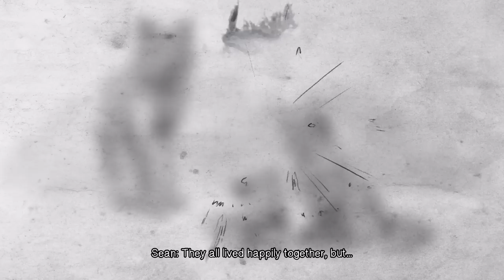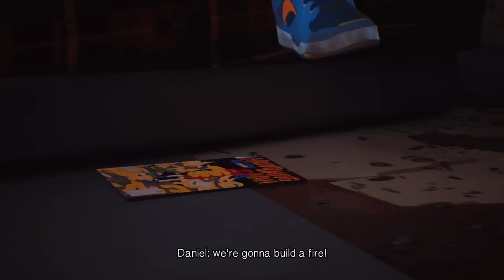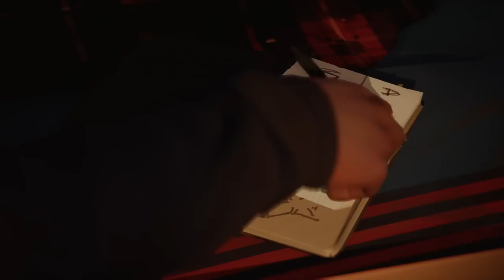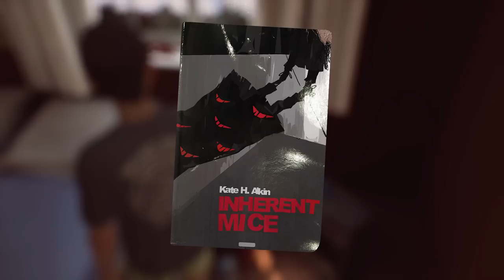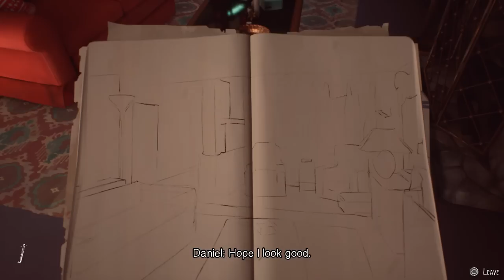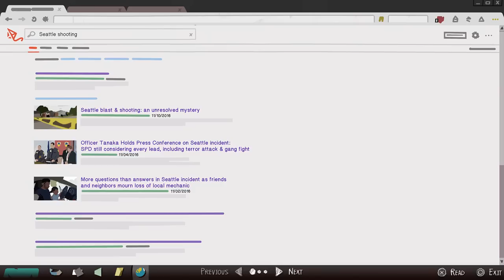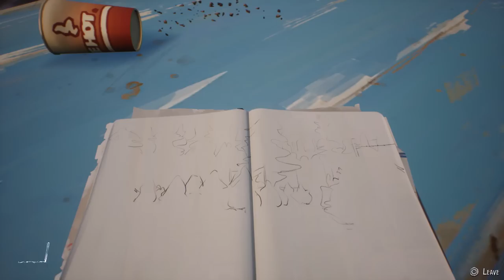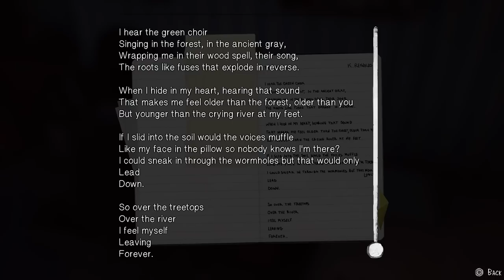Life is Strange 2 Game | Episode 2 | Good Choices | Chris and Daniel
In Life is Strange 2 Episode 2 Sean makes Good and Best Choices in order to make Daniel happy . Chris shows daniel and sean a secret path to escape . Daniel saves chris . Sean tells to truth to his grandfather and prays with his grandmother  . Sean interrupts to save the cougar that attacked mushroom . Daniel obeys Sean and tidies his room . This is part of the Life is Strange 2 Episode 2 No Commentary Gameplay on ps4 pro .
Life Is Strange 2 is an episodic graphic adventure video game developed by Dontnod Entertainment and published by Square Enix. It will be the second main entry of the Life Is Strange series. Life Is Strange 2 is played from a third-person view. The player takes control of Sean Diaz .

Hippo Reddy